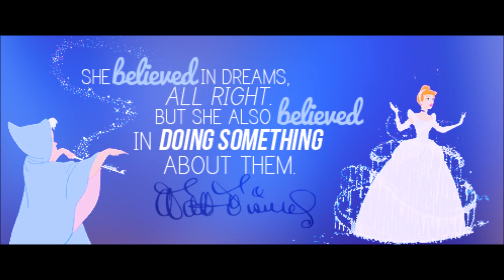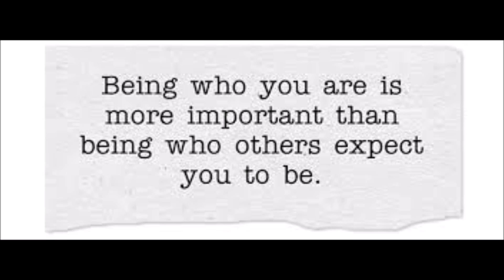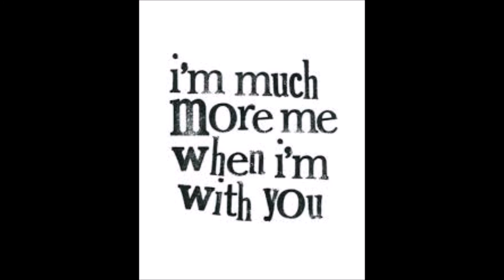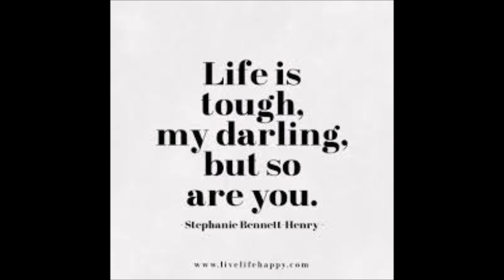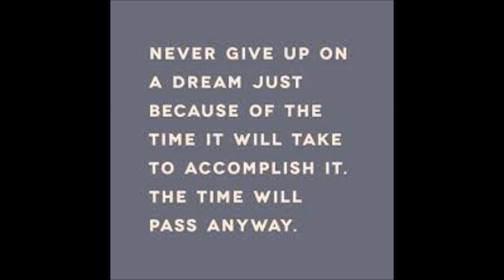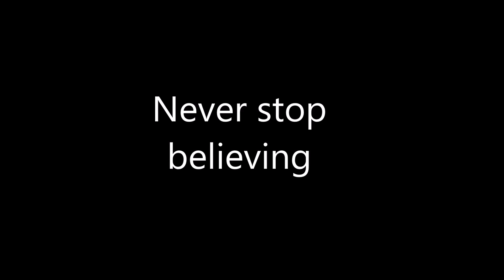Believe in yourself speech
Never Stop Believing you hear me